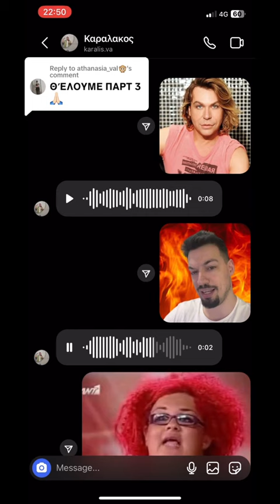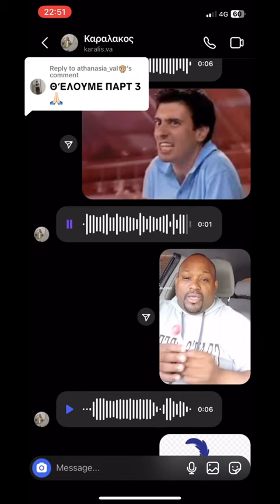Απομίμηση διάσημων ελληνικό Meme